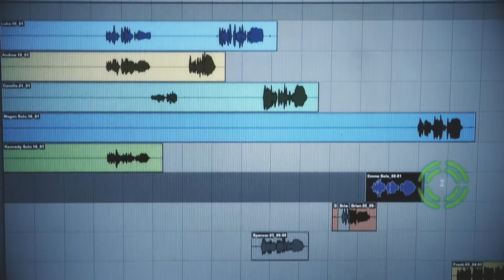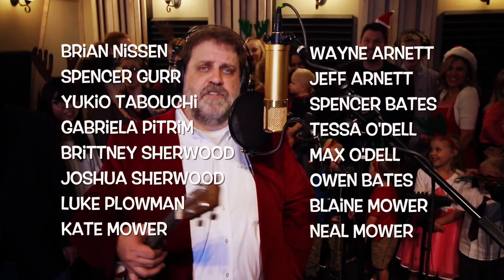It's Christmas (Non-Offensive Christmas)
Santa Claus speaks out on corporate globalization, global warming, and taking Christ out of Christmas, in his effort to find little moments of joy while trying not to offend anyone.